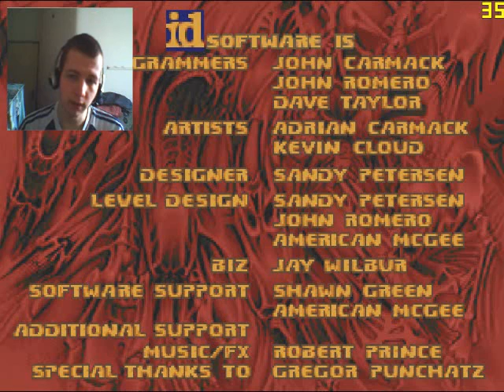[ENG] Katamori: Let's Play Doom 2 - Waste Site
Katamori's first English Doom 2 playthrough about Waste Site, a nice but also horribly hard Doom 2 map.